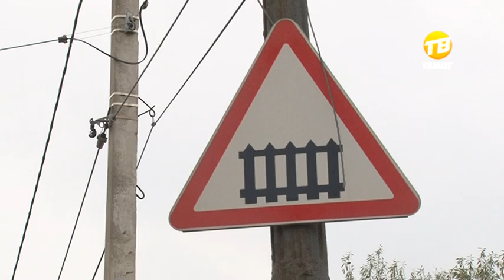Перекрытие "Горбатого" моста в Твери. 2016-10-21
3 минуты в одну сторону, 3 – в другую. На путепроводе в створе Петербургского шоссе, больше известном как Горбатый мост, с завтрашнего дня вводится реверсивное движение транспорта. Ограничения связаны с ремонтом сооружения, который продлится почти до конца декабря. Представители подрядной организации заявляют, что все предусмотрели и неудобства для тверитян будут минимальными. Насколько верными оказались их расчеты, жители областной столицы смогут оценить уже в субботу.